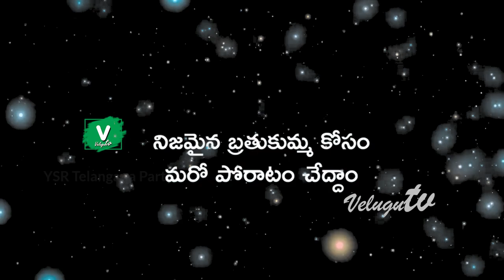Ys Sharmila Bathukamma Song 2021 || Epuri Somanna || Bathukamma Songs 2021